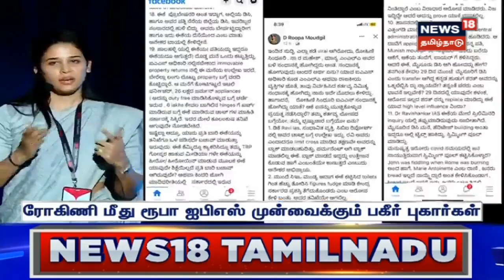Gold & Silver Rate Today | இன்றைய தங்கம் வெள்ளி விலை நிலவரம் - 21 February 2023 | News18 Tamil Nadu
Gold & Silver Rate Today | இன்றைய தங்கம் வெள்ளி விலை நிலவரம் தங்கத்தின் விலை சவரனுக்கு ரூ40க்கு குறைந்து விற்பனை | 21  February 2023 | News18 Tamil Nadu | Gold and Silver Rate Today